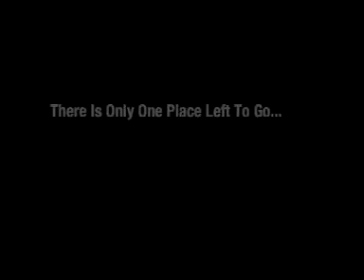What We Do For Fun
After a long night of bowling, we wind down with some foosball and some coat hanger hats.